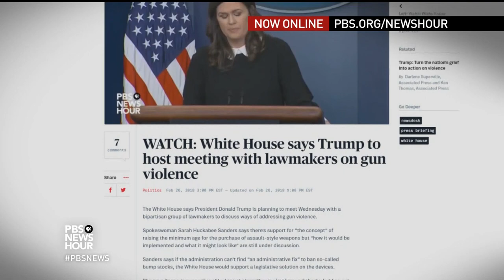The 'Homeland' TV director who made it her mission to mentor women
Behind the scenes of the acclaimed Showtime series “Homeland” is Lesli Linka Glatter, a prolific TV director whose success she tries to make less of an anomaly. As Hollywood comes to terms with issues of gender inequity and sexual misconduct, Linka Glatter is working to help bring parity to the male-dominated industry. Jeffrey Brown joins her and the cast on the set of “Homeland.”